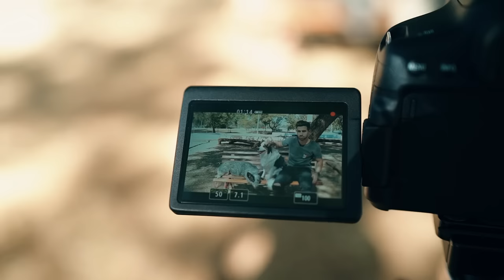Como fazer a melhor foto do seu pet